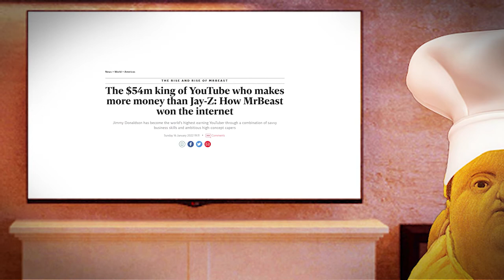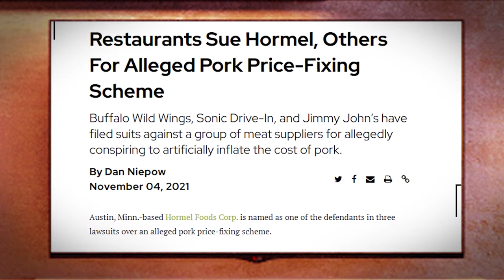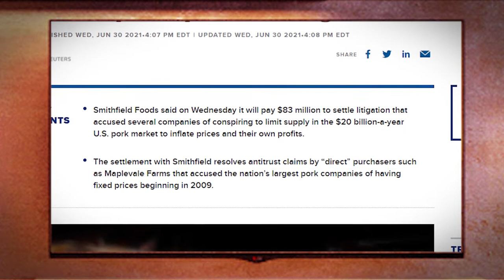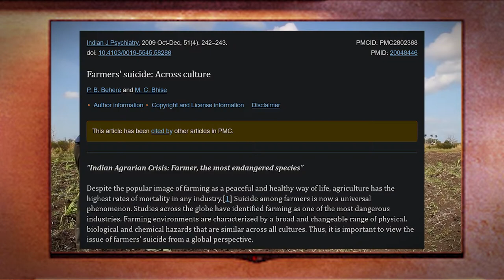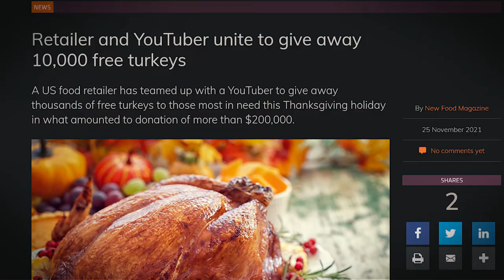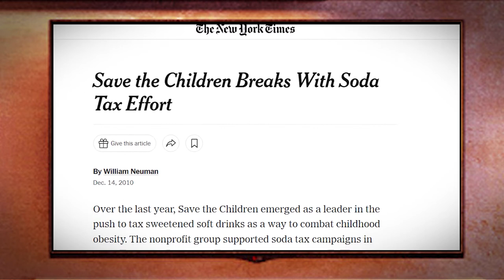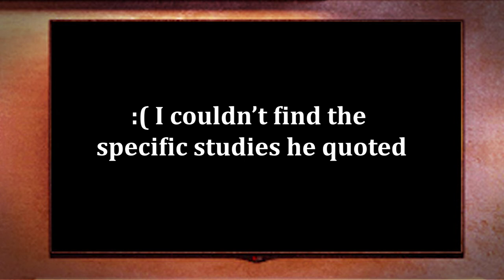MrBeast Capitalism & Philanthropy, a Summary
The original research isn't mine, and you should watch his video if you want more context.

You can throw a cup of coffee to me if you appreciate me summarising this... Or maybe just a cup of water with inflation and all that.